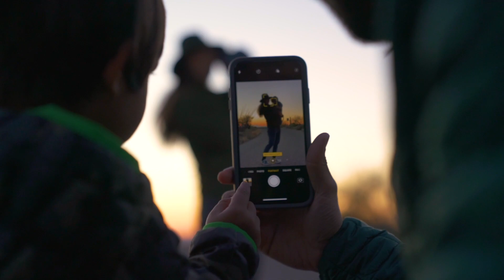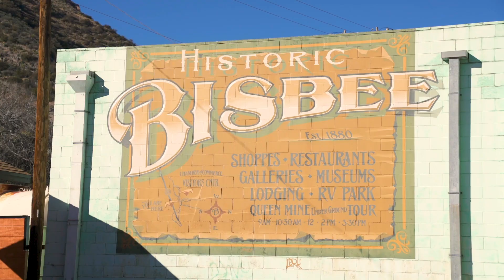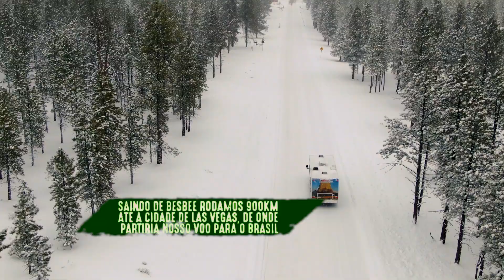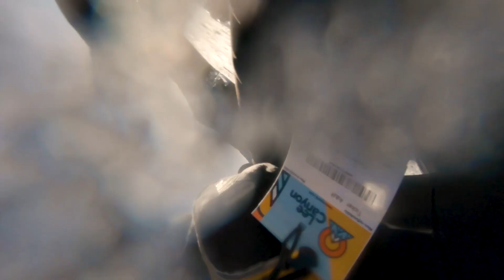Uma surpresa a cada km | 30 Dias pelos EUA de Motorhome | Episódio 3 | HIDAKA EXPLORER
O estado do Arizona surpreende a cada km! Passamos por lugares incríveis, que não estão na rota do turismo! 1ª parada foi Sedona, uma cidade toda charmosa e esotérica, rodeada por uma cadeia de montanhas de beleza indescritível! Seguimos para o Davis-Month, o maior cemitério de aviões do mundo. Coisa de louco! De lá, fomos para o Saguaro National Park, que abriga uma inusitada floresta de cactos! Seguimos então para baixo da terra, na Colossal Cave. Uma caverna um tanto diferente das que estamos acostumados a visitar no Brasil. E por fim, rodamos 900km até Las Vegas, de onde partiria nosso voo de volta para o Brasil! Tínhamos 1 dia em Vegas, então subimos a montanha para esquiar. Tudo isso acompanhado pelo koa com um dedo cortado (feio!) e a mãe morrendo do dor com Herpes Zoster...